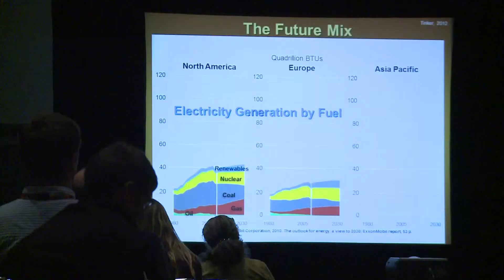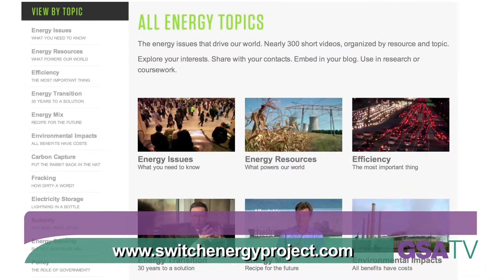Geoscience and Energy Resources - Special Paper 501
GSA TV spoke to Scott Tinker, Contributing Author of Special Paper 501, The Impact of the Geological Sciences on Society about the subject of his chapter - the role geoscientists can and will play in changing forms of energy production.